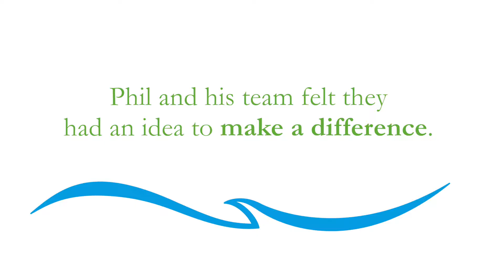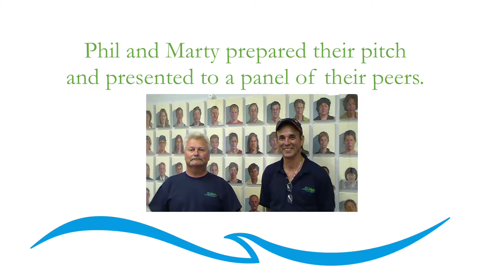Innovation Fund at work